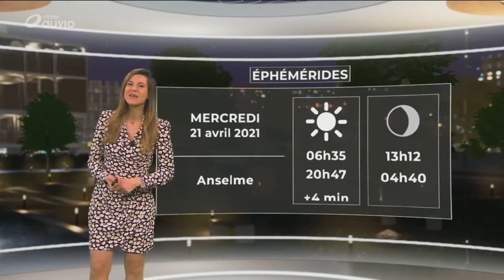Daniela Prepeliuc Météo RTBF 20 avril 2021